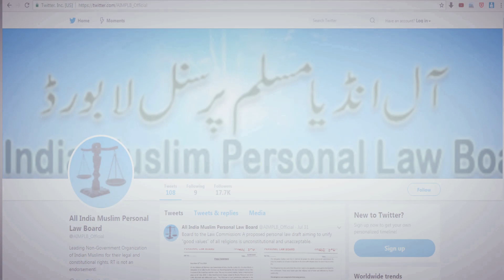Maulana Sajjad Nomani Sahab DB About All India Muslim Personal Law Board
Maulana Sajjad Nomani Sahab

About All India Muslim Personal Law Board